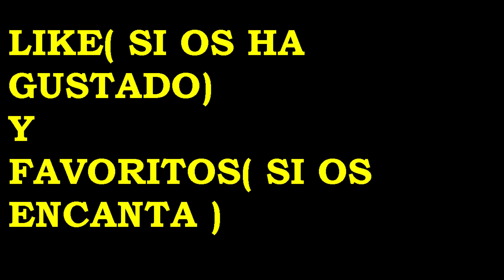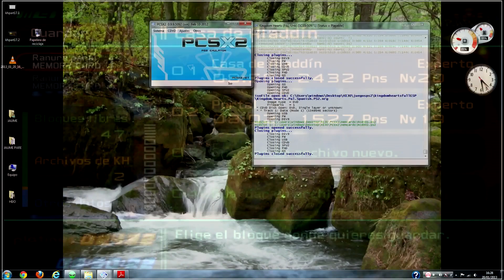Kingdom Hearts I Español PC HD Walkthrough Part 22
Aqui la continuacion de mi walkthrought de kingdom hearts 1 en dificultad experta que lo disfruten, like y faboritos please!!!
Ya tengo mandooo.
Dificultad experto